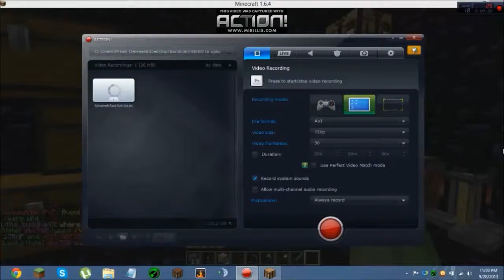Minecraft Raid Unclaimed Obsidian Base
This was a nice raid on reconcraft!